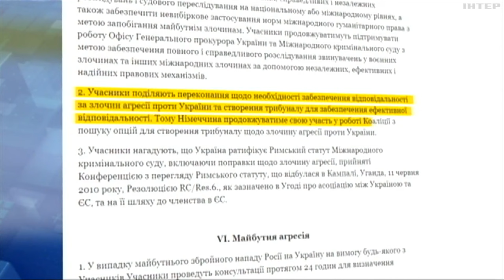Безпекові гарантії: що пообіцяли Франція та Німеччина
Дві безпекові угоди за один день. Що обіцяють нам європейські партнери? Чим ці документи відрізняються від безпекової угоди з Великою Британією? І хто наступний з країн?